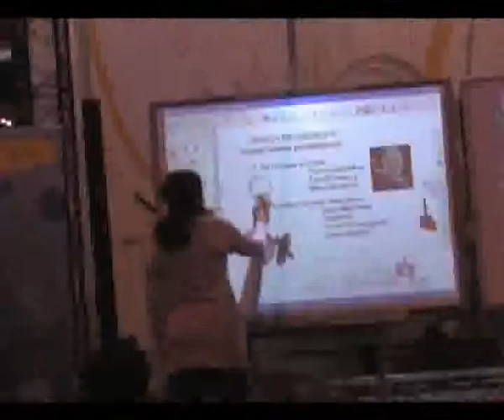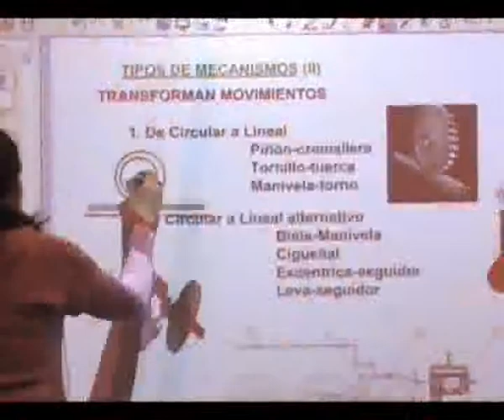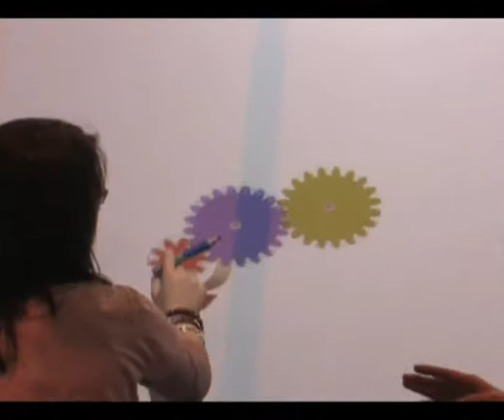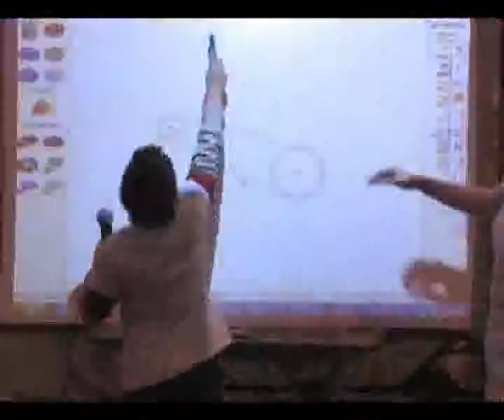Clase de Tecnología con Angélica Carbonell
Experiencia de aula presentada por Angélica Carbonell, del IES La Serna de Fuenlabrada, en el Salón Internacional del Estudiante, Aula 2011, celebrado en Madrid.